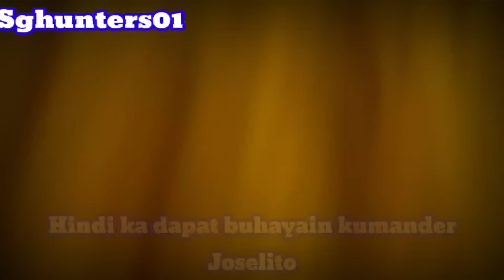WALA KANANG KAWALA NGAYON HULI KANA,SAAN ANG MGA BIHAG